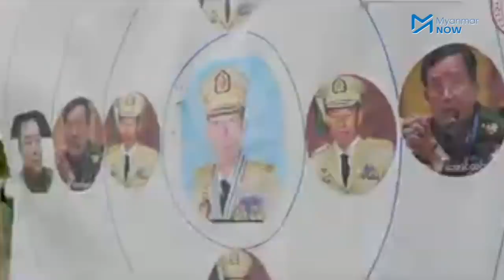တော်လှန်ရေးနောက်တဆင့် မကြာမီလာမည်- (အင်တာဗျူး)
အမျိုးသားညီညွတ်ရေးအစိုးရ(NUG) က စက်တင်ဘာ ၇ တွင် အရေးပေါ်အခြေအနေကြေညာခဲ့ပြီး လှည်းနေ၊ လှေအောင်း၊ မြင်းဇောင်းမကျန် ပါဝင်မည့် ပြည်သူ့တော်လှန်ရေးစပြီဟု ဆိုထားသည်။

ဒေသအလိုက် တပြန့်တကျဲဖြစ်နေပြီး လက်နက်အင်အားနှင့် စစ်ပညာ အားနည်းချက်များရှိသည့် ပြည်သူ့ကာကွယ်ရေးတပ်ဖွဲ့(PDF) များနှင့် မည်သို့ချိတ်ဆက်ဆောင်ရွက်နေသည်၊ မည်သို့ကူညီပံ့ပိုးနေသည်၊ စစ်ရေးဆိုင်ရာ မဟာဗျူဟာနှင့် တော်လှန်ရေး၏ အလားအလာ မည်သို့ရှိသည်တို့ကို NUG ကာကွယ်ရေးဝန်ကြီးဌာန၊ အတွင်းဝန် ဦးနိုင်ထူးအောင်ကို Myanmar Now က ဆက်သွယ်မေးမြန်းထားပါသည်။